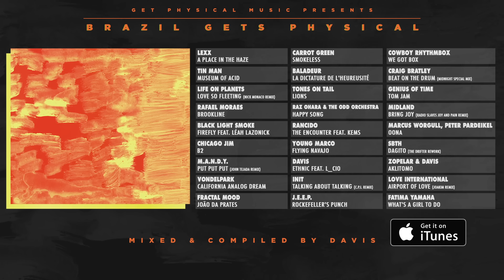Davis Gets Physical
Berlin and Sao Paolo: A tale of two cities. Each engulfed in a rich history and both possessing such a unique character that the stark contrast between these heaving concrete jungles is wonderfully accented by the one lifeline they share: culture and music at their very heart, beating to keep the metropolises alive. From the masters of Tropicália to an epic night on a Sao Paolo dance floor, there’s no shortage of examples of why Brazil is a hotbed for musical genius. Which is why it’s the setting for Get Physical’s latest compilation. Put together by Davis, this release is split in two for your diurnal and nocturnal listening pleasure, a selection made, according to the man himself, “...to take your ears through some works that I deem essential, others that I consider timeless and some more that, together, concoct a statement of how great these times we live in can be, whether you are in Berlin or Sao Paulo”.

The Dia mix, a positively oniric selection of some of the best Brazil has to offer alongside some beloved GP tidbits, offers a laid-back opportunity to soak up Davis’ selection and get a feel for what inspires the Paulista DJ.

Noite brings us a more banging assembly of top-notch tracks from down under and up north, with participants like Young Marco or Fatima Yamaha helping in the quest to warm up a dance floor or destroy it. Consider it an educational trip to a new destination, a musical line thrown from one city to another. Davis puts it best: “If we think of how sound waves helped such a special place as Berlin to be one again after its wall was torn down, the natural conclusion is that music is the best way of building bridges, between peoples as well as between cities”.